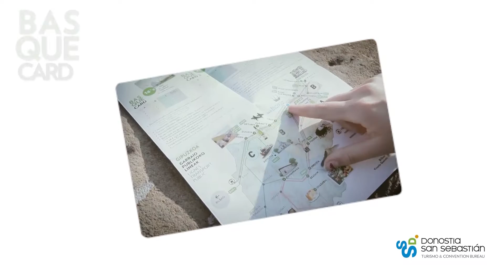CARTES TOURISTIQUES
Dévenez un tourist VIP